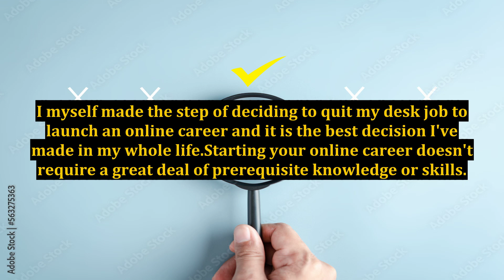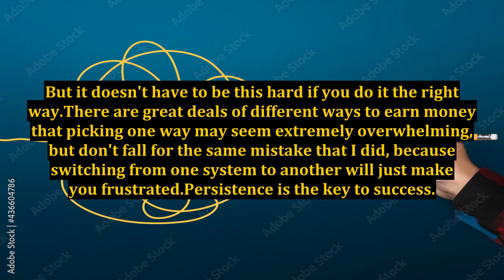Quit Your Job & Make a Living As Internet Marketer - It is Simple If You Follow This Basic Principle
principles of marketing,internet marketing,number one rule as a affiliate marketer moving forward,the pareto principle in sales & marketing,marketing principles,internet marketing tips and tricks,internet marketing tips,internet marketing traffic,pareto principle marketing,internet marketing tips 2018,principles of marketing kotler,internet marketing tips for beginners,internet marketing strategies,principles of marketing chapter 1